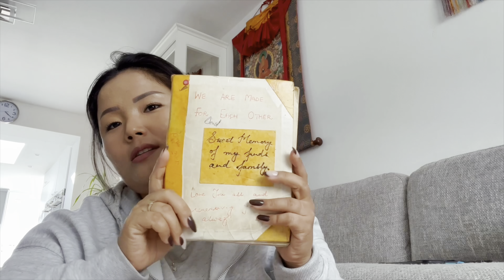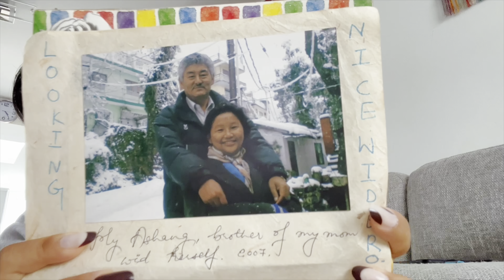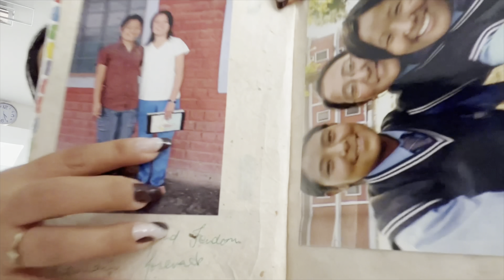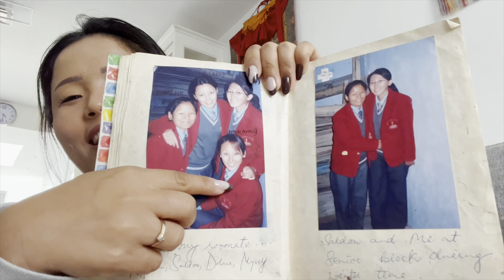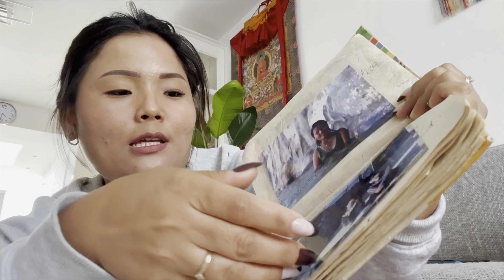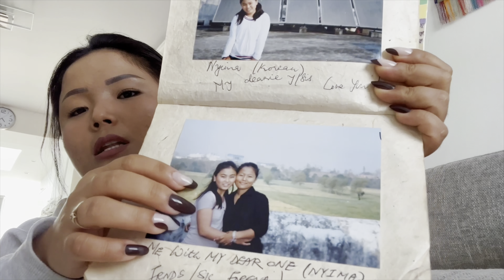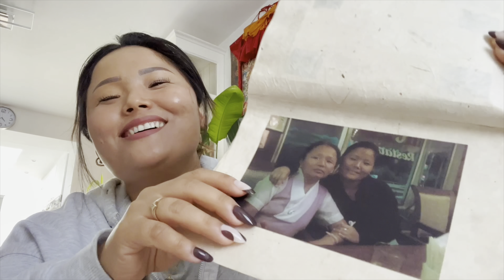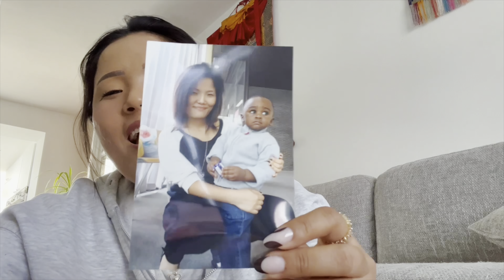Every pictures tells a story//Digging through old albums//School memories ❤️//Belgium //Tibetan Vlog